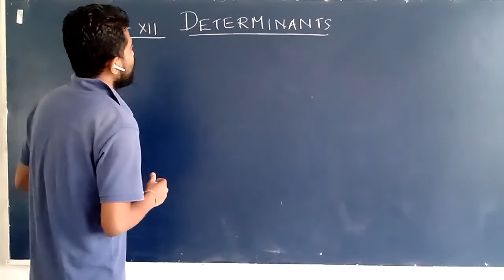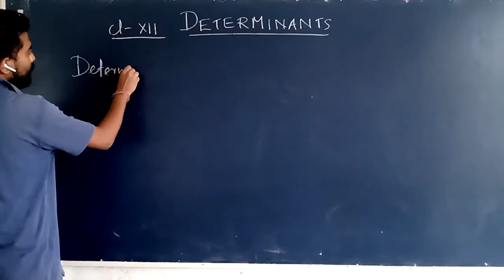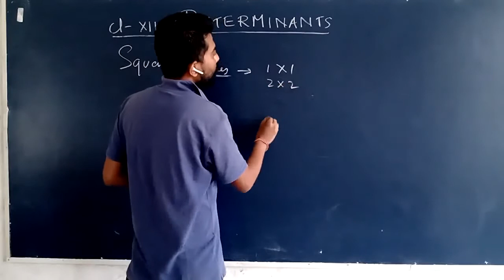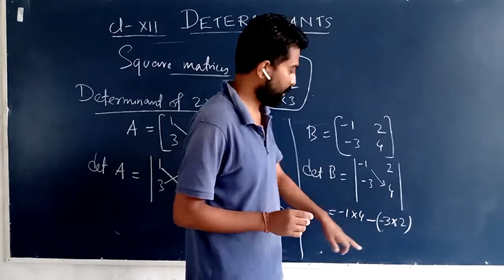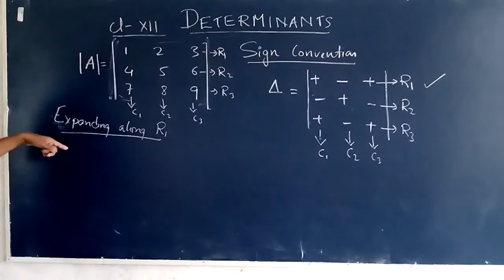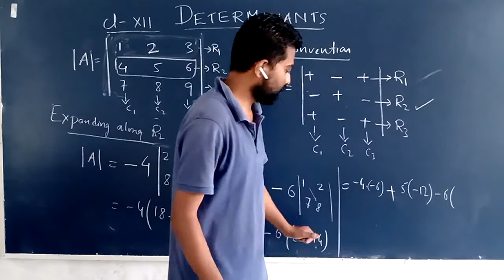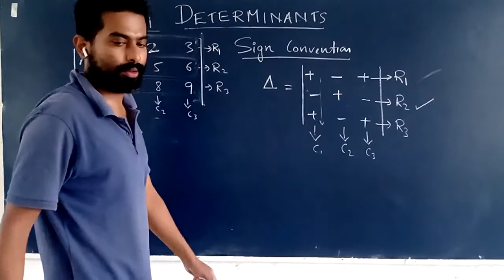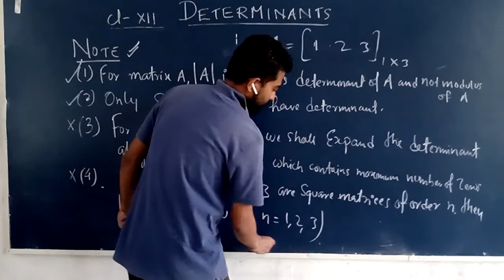Basic Concept of Determinant || Class 12 Maths in Hindi- English || Ranju Gogoi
In this video, you will be introduced the basics of matrices and determinant which is in Chapter - 3 and Chapter-4 of your NCERT Book. The video is provided by Ranju Gogoi Sir.

Here you will learn about:
Basic Concept of Determinant

Wish you all would like the video. Thank you.